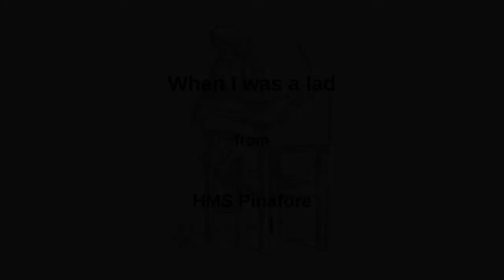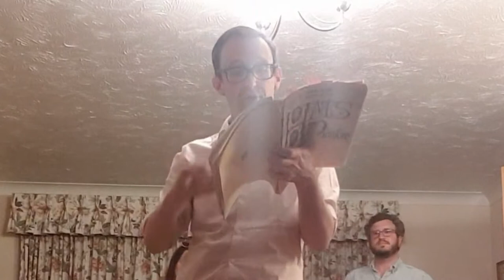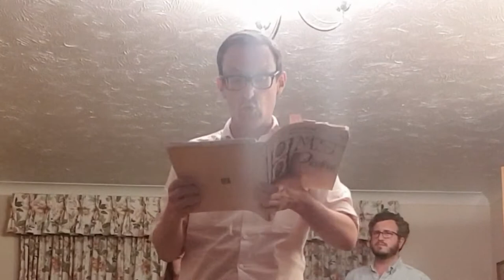'When I was a lad' from HMS Pinafore